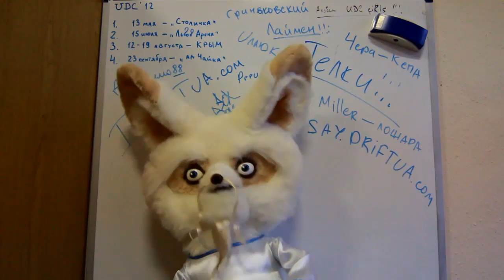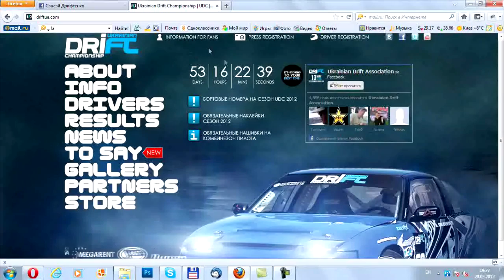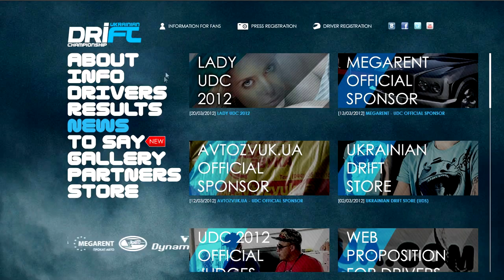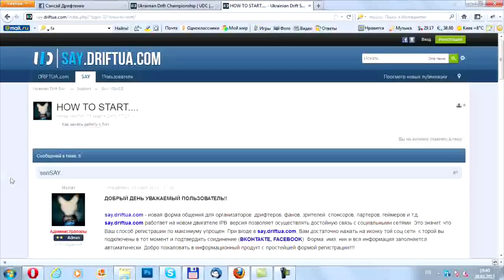Wellcome to SAY.driftua.com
SAY.driftua.com